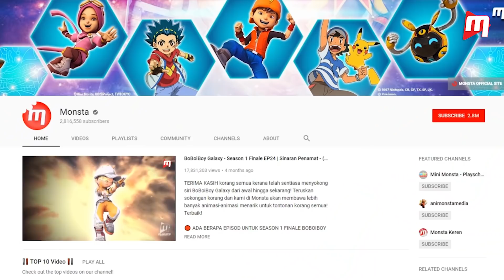KOMPILASI BOBOIBOY TANAH - BOBOIBOY GALAXY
Saksikan Kompilasi BoBoiBoy Tanah dalam BoBoiBoy Galaxy!